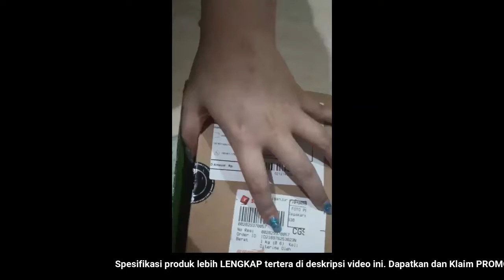🔴 REVIEW JUJUR JUAL THE BODY SHOP MORINGA SOFTENING BODY BUTTER 200ML (HARGA PROMO + BONUS)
"REVIEW JUJUR JUAL The Body Shop Moringa Softening Body Butter 200ml (HARGA PROMO + BONUS + FREE ONGKIR)

Video ini tentang: Toko / PenJUAL / Distributor / Supplier The Body Shop Moringa Softening Body Butter 200mli dengan Harga Grosir / Pabrik SUPER Murah, Pesan / Beli SEKARANG!!! Untuk Mendapatkan HARGA PROMO + BONUS + FREE ONGKIR!!!

Deskripsi Produk
Pelembap tubuh bertekstur krim dengan aroma moringa yang lembut dan menyegarkan. Diperkaya dengan Community Trade shea butter dan cocoa butter dari Ghana untuk membantu melembapkan kulit tubuh seharian. Cocok untuk kulit kering.
How to use:
Aplikasikan dan pijat perlahan di seluruh tubuh setelah mandi. Biarkan hingga meresap sebelum menggunakan pakaian.
Lengkapi perawatan tubuh Anda dengan rangkaian Moringa dari The Body Shop.